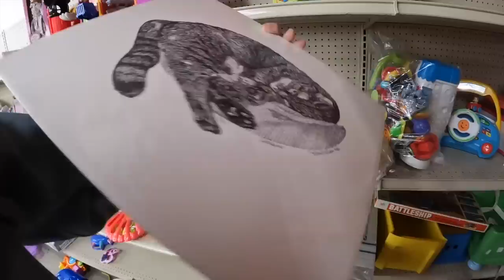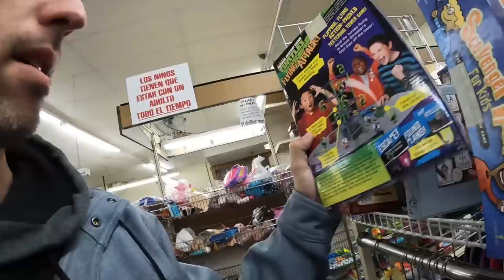Thrifting And Cleaning Up The Scrap Pile!